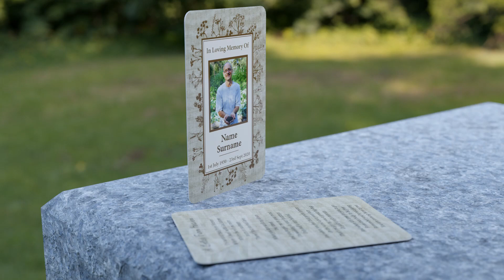MPW17 Garden And Meadow Themed Wallet Memorial Card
Wallet memorial card inspired by meadow and herbs.

Everything you may need to know about wallet cards (dimensions, layout, popular verses & poems, standard wording and many useful tips) can be found on our product information page:

Double Sided Acknowledgement Cards
Browse Designs & Order: